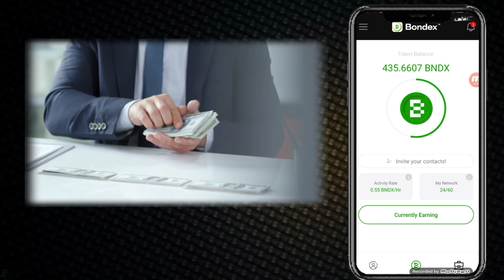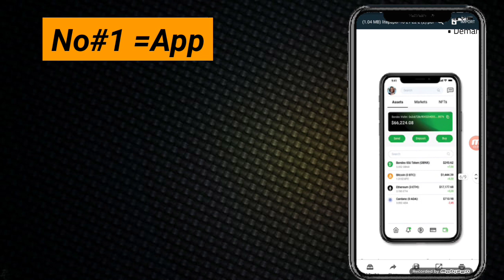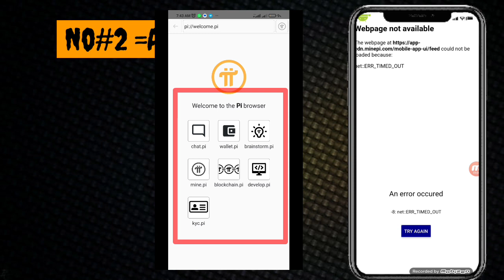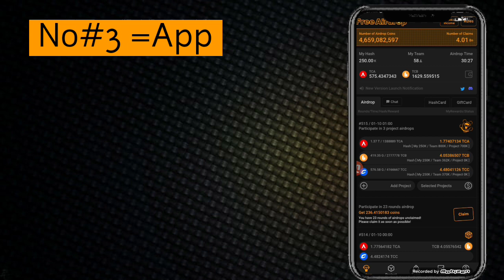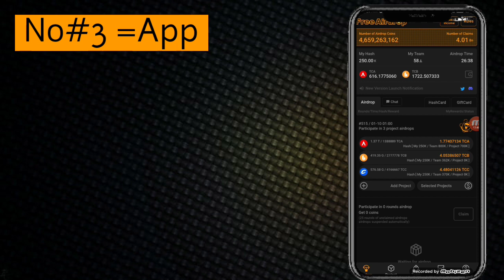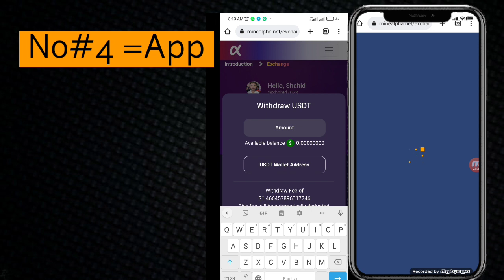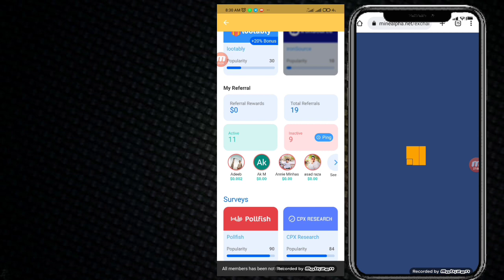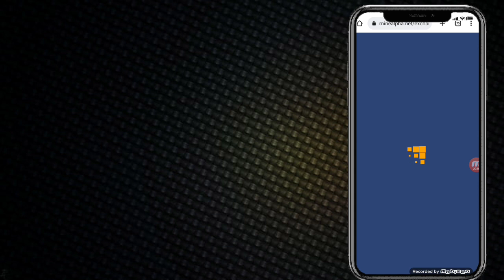5 Top Mining Apps without investment fast Withdrawal |topminingapps | How to Make money Online?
5 Top Mining Apps without investment fast Withdrawal |topminingapps | How to Make money Online?
5 Top Mining Apps without investment fast Withdrawal |topminingapps | How to Make money Online?
5 Top Mining Apps without investment fast Withdrawal |topminingapps | How to Make money Online?
mining apps
real mining apps
mining apps
mining apps like pi Network
mining apps like Satoshi Core

Suggestions 🔥

Pi Network
pi network
pi network
pi coin
Bondex origin
bondex origin
bondex
bondex origin update
bondex app
обзор bondex origin
core mining
satoshi update
alpha network new update today
alpha network launch update
alpha network big update
alpha network latest update